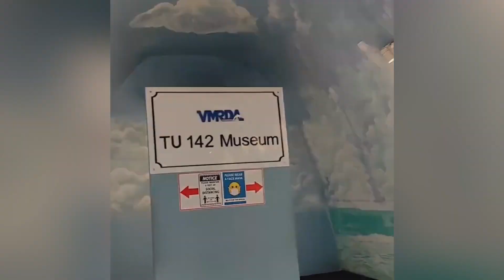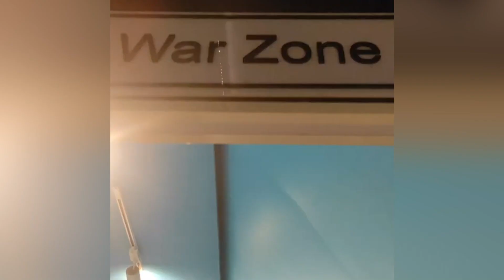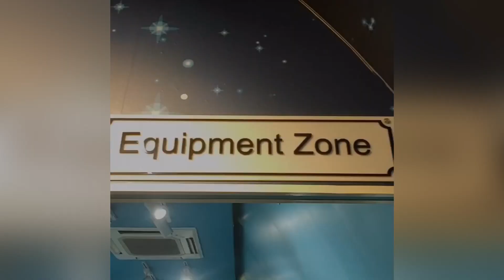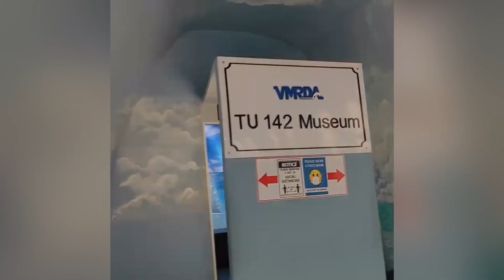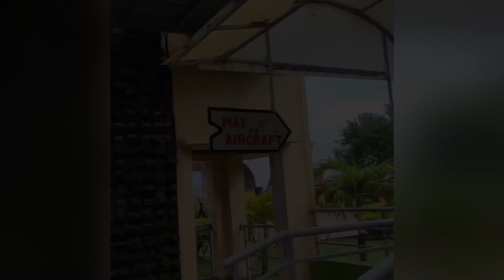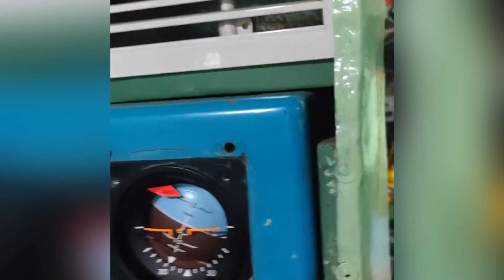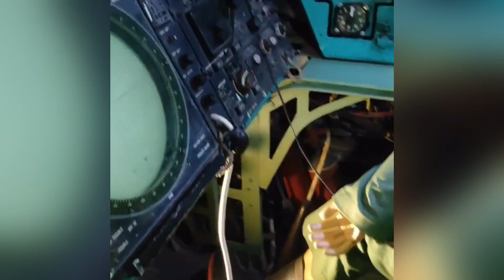✈️TU 142 AIRCRAFT MUSEUM IN VIZAG// వైజాగ్ లో ఎయిర్‌క్రాఫ్ట్ మ్యూజియం in telugu